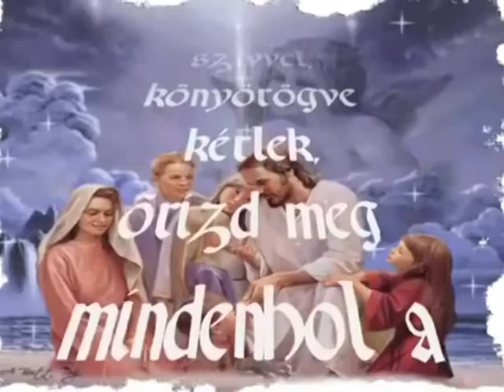Szeressétek az öregeket ................Orsolya.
IDŐSEK VILÁGNAPJA!
Óbecsey István: Szeressétek az öregeket!
Nagyon szépen kérlek titeket,
Szeressétek az öregeket.
A reszkető kezű ősz apákat,
A hajlott hátú jó anyákat.
A ráncos és eres kezeket,
Az elszürkült, sápadt szemeket.
Én nagyon kérlek titeket,
Szeressétek az öregeket.
Simogassátok meg a deres fejeket,
Csókoljátok meg a ráncos kezeket.
Öleljétek meg az öregeket,
Adjatok nekik szeretet.
Szenvedtek Ők már eleget,
A vigasztalóik ti legyetek.
Szeressétek az öregeket.
Ne tegyétek Őket szűk odúkba
Ne rakjátok Őket otthonokba.
Hallgassátok meg a panaszukat,
Enyhítsétek meg a bánatukat.
Legyen hozzájuk szép szavatok,
Legyen számukra mosolyotok.
Szeressétek az öregeket.
Ők is sokat küzdöttek értetek ,
Amíg fölnevelkedtetek.
Fáradtak Ők is eleget,
Hogy ti módosabbak legyetek.
Ők is elfogadtak titeket,
Mikor Isten Közéjük ültetett.
Azért én kérlek titeket,
Szeressétek az öregeket.
Ha majd az örök szeretet
Elhívja Őket közületek,
Ti foglaljátok el helyüket,
Mert ti lesztek majd az öregek.
S mindazt, mit nekik tettetek,
Azt adják nektek a gyerekek.
Azért előre intelek titeket,
Szeressétek az öregeket.